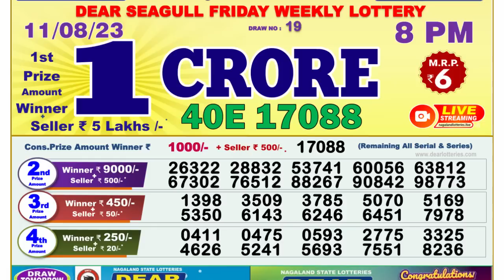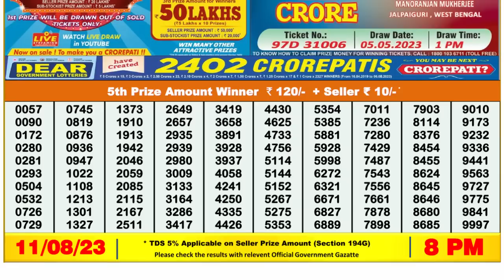Nagaland Lottery Sambad Live 8pm 11.08.23